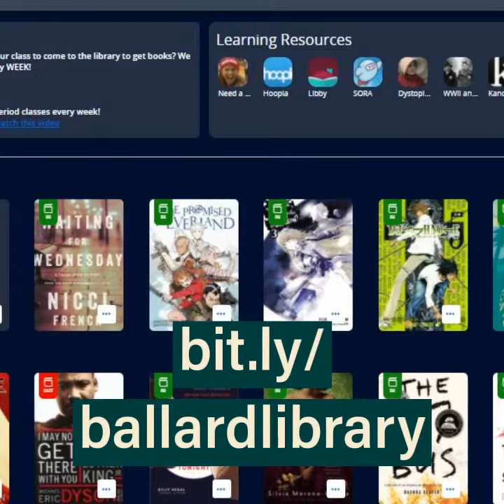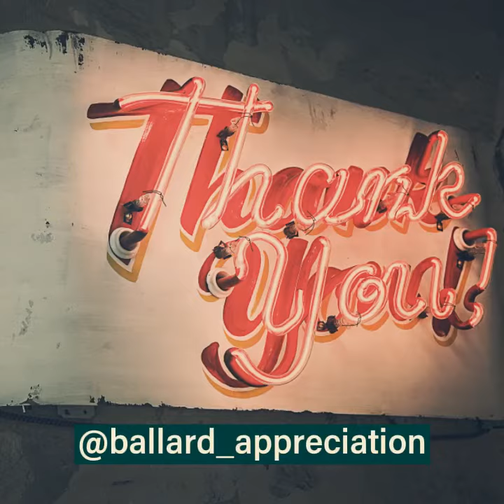Ballard High School Library- What's Going On!